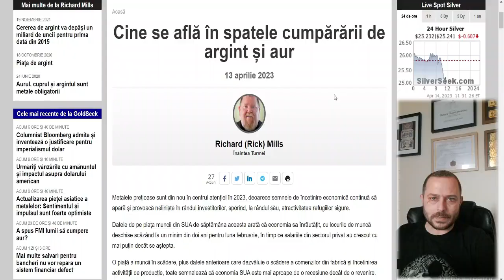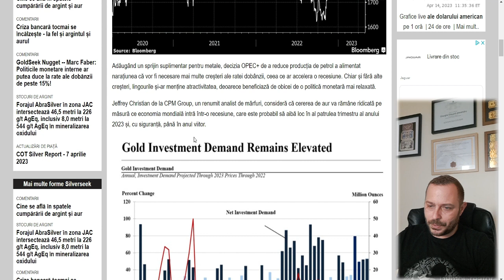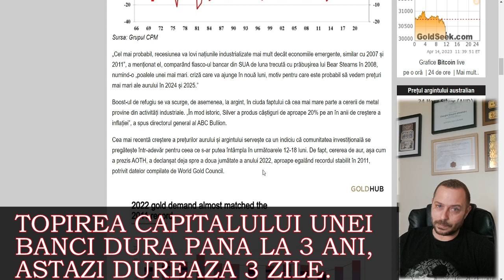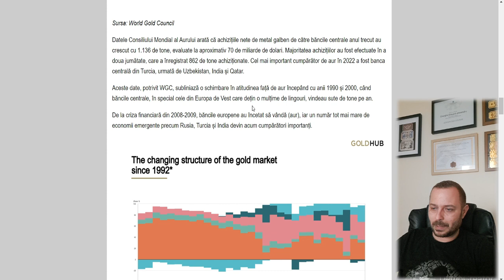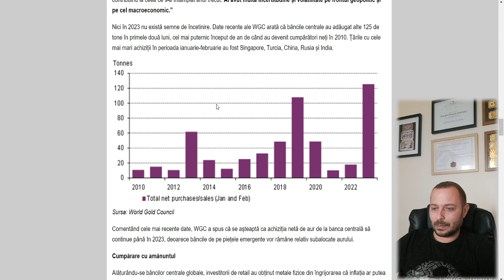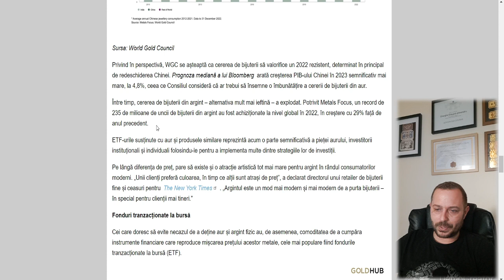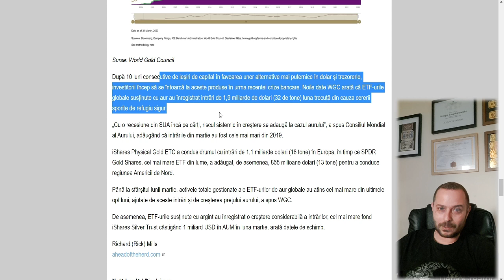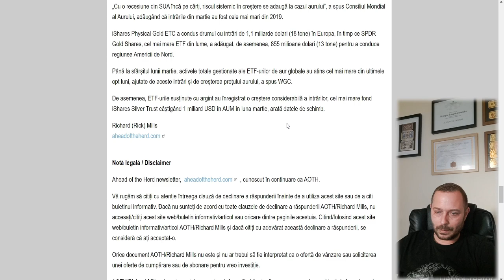Cine se află în spatele cumpărării de argint și aur